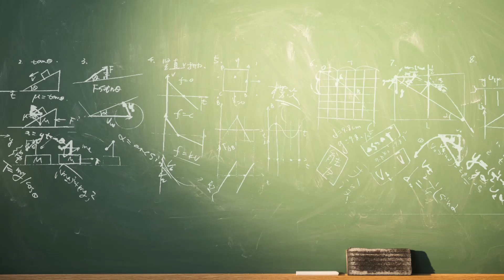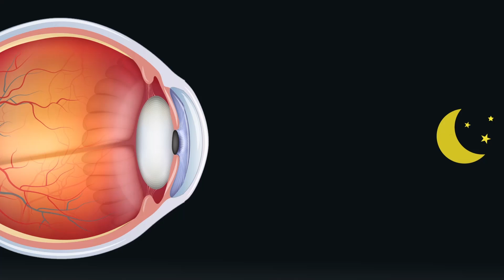｜高端眼科診所｜Ortho K角膜塑型片－減緩近視度數加深，預防高度近視新選擇！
高度近視所產生的併發症，有視網膜剝離、青光眼、白內障、飛蚊症、視覺疲勞，視力降低學習力也降低。從前也許您會立刻為孩子配戴眼鏡，但是這麼做真的夠嗎？台灣地區小學六年級近視率達到65%，到了高中更高達85%，國小、國中，每年平均增加100度，生活中各種原因都可能導致近視度數加深！

　　爸爸媽媽不用擔心，現在有OK鏡片（角膜塑型片），OK鏡片能夠減緩近視度數加深，讓視力達到白天不用戴眼鏡的目的喔！並使用專利PLASMA電漿技術，降低異物感、配戴更舒適。角膜塑型片的原理，藉由夜間調整角膜形狀，讓眼睛在睡眠中被塑型，角膜塑型後白天可以維持清晰的視力喔！